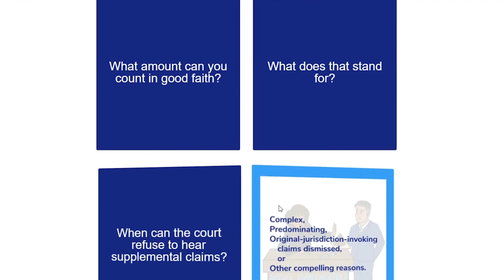Privity of Estate | Legal Term Defined (Property Definitions for Law School and Bar Exam Prep)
Privity of Estate explained simply (Property Law). *Crushendo Bar Exam Review Prep

privity of estate – When parties have concurrent or successive ownership or lease interests in the same real property, like landlords, tenants, and assignees.